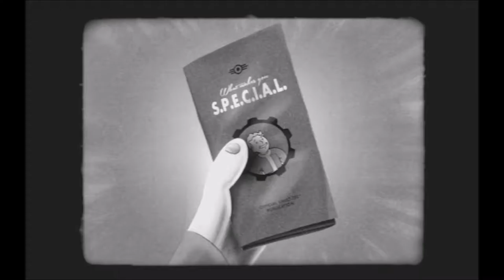Fallout 4 - Let's Play Pt 1 PC Game Play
Playing Fallout 4